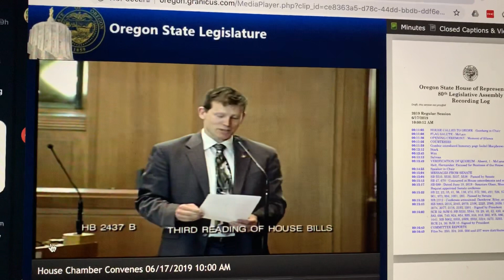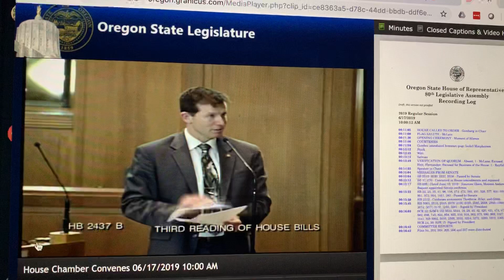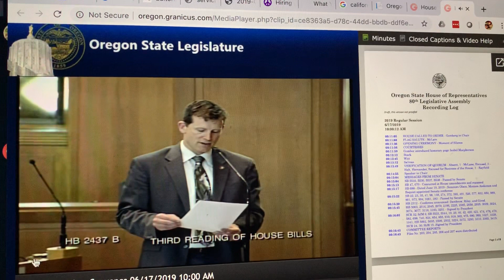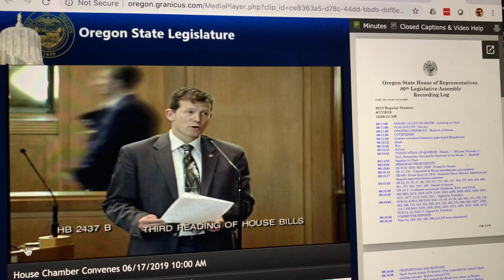Wilde Hates Farmers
State Representative Marty Wilde bashes farmers. Farmland makes up the majority of the land in his district but he feels no need to represent those that take care of the land.